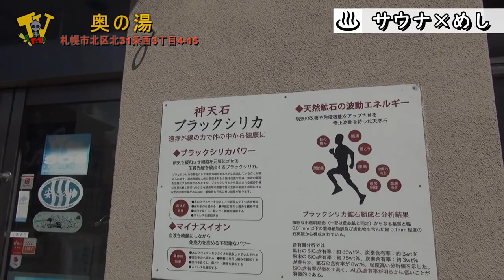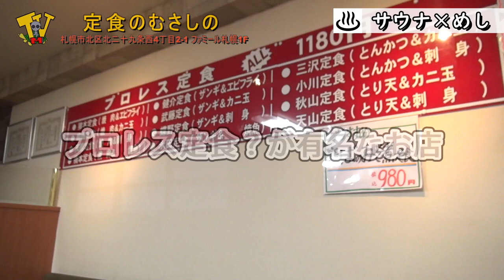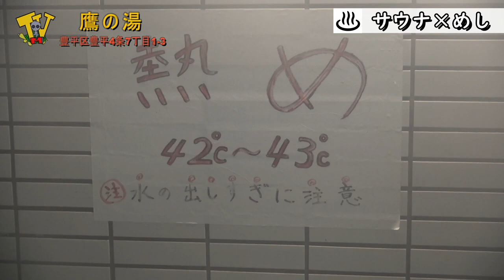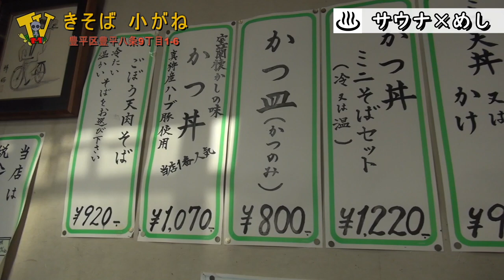【禊】♨️大豊湯 × 🍣 → ♨️奥の湯 × 🍚定食のむさしの →♨️鷹の湯 × ♨️東豊湯 × きそば小がね🍜【プロレス】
🛣 Today's Root 69 Map🚗

0:10 - 大豊湯♨️ _
〒003-0833 札幌市白石区北郷3条3丁目1-9
営業時間：15時~23時30⚠️受付は23時まで
定休日：第2/第4火曜
駐車場：多数有
ろ「とにかくｱｿｺはよく洗ってから入浴してな🍌」
 × 🍣※海天丸(北郷店)さんはUp前に閉店したので端折りました悪しからず

2:18 - 奥の湯♨️ _
〒001-0031 札幌市北区北31条西3丁目4-15
営業時間：14時45〜22時45 / 水曜のみ 13時〜22時45
定休日：金曜
駐車場：有(9台)
ろ「貴方も優イケ店長さんが日々洗ってる浴槽に入りたくなった？奥に通しますのでどうぞ🍌」

6:06 - 定食のむさしの🍚 _
〒001-0029 北海道札幌市北区北29条西4丁目2-1 ファミール札幌1F
営業時間：月~金 11時〜22時30 / 土日祝 11時〜22時
定休：不定休
駐車場：店裏横6台
ろ「ﾀﾞｯｯｯｯ ｼｬｲッ🏹❤️‍🔥」

7:57 - 鷹の湯♨️ _
〒062-0904 札幌市豊平区豊平4条7丁目1-3
営業時間：14時30~22時30
定休日：水曜
駐車場：店前2~3台
主な設備：サウナ(乾)/超音波/気泡風呂(バイブラ)/水風呂
ろ「熱めの湯、まったり湿度が心地いいサウナ、チンカチンカと冷えてる大きめな水風呂、
高い天井 De ととのい🍆」

14:26 - 東豊湯♨️ _
〒062-0908 札幌市豊平区豊平8条8丁目1-7
定休日：水曜
駐車場：有
主な設備：遠赤外線サウナ/超音波/気泡風呂(バイブラ)/水風呂/薬湯/ボディシャワー/シリカブラック湯
ろ「サウナはもちろんポカポカ必須のシリカブラック湯と水風呂の交互温冷浴でもととのい🍆」

17:47 - きそば 小がね🍜 _
〒062-0908 札幌市豊平区豊平8条9-1-6
営業時間：11時~15時
定休日：水曜
ろ「鷹の湯と東豊湯どちらも近いのでどちらのサ飯でもオススメ！ 室蘭/登別方面の蕎麦屋小がねの暖簾分け店、カツ丼別盛りスタイルがｱｶﾞﾗｻﾞﾙｦｴﾅｲﾖ〜🐷」

The Long &  Winding おかえり🍆
⚠️動画内で得た全ては撮影日クルーで完全接種しておりますので悪しからず
主演 _ ジャスティス・ケン🕺 & アンジー💃
編集 _ みうてぃ→Naoto→ｱﾀｸｼ🐢
アテンド _ ｱﾀｸｼ👽

🖋あとがき
全関係各位、その節は有難うございました。
この【サウナーズハイTV】時期に撮影した残りの動画を総編集しました。
撮影日は一昨年R4年あたり、あの辺で様々な角度の弊害が同時に発生してきて(半分は自己責任)ほぼほぼ独り闇堕ちしてしまい(よくあるっちゃある)撮影を継続するモチベーションに至れずに首謀者なのに自然頓挫したこと。
それがここに関してのここ2年での自分の不具合で、今回の投稿は自分なりに禊でした。
これを持ちましてもう振り返ってられません The Who。
ご協力いただいた皆様におかれましては引き続きご自愛の上、
どうか末長く営業していただきたいです。
またお邪魔します！

📺今後のM_TVの動画Upスケジュール⏳
・【毎週水曜日の23:44にUp】します！
撮影撮れ高およびｱﾀｸｼの編集魂がノってたらランチ(11:44) & ディナー(23:44)の二本立てUpの日もあるとかないとか、まだ分かりませんが. 酔狂な皆様におかれましてはそのようにご認識の程、何卒よろしくお願いいたします。

又旅は続く🐈🐈‍⬛🍀
🎫告知
ｱﾀｸｼ久々に企画ライブやるよ10/14スポーツの日🏀ｵﾗｵﾗｰ⛹️
食×音×酩酊×オータムないとって感じでゲットーでケットーですわそこのｵｸｻﾏ！！
🍳Yummy_Bad_Hippy.0🏍 Y_B_H /
※ネット調べ↓原文ママ
「yummy」と「delicious（デリシャス）」は同じ「おいしい」という意味。 言葉の感じとしては、「yummy」が「おいち～い！」 や「うまうま」。 「delicious」は「美味」や「おいしゅうございます」ってところかな。

■コンセプト↓
-秋の夜長に音浴びながらガチ飯をほおばろう- 第0弾

■開催日時↓
10/14㊗️Mon/スポーツの日

■会場↓
・Club Ghetto🏴‍☠️ゲットーでケットー

■チケット↓
¥2000 + 1ドリンク¥400〜
■LIVE_ACT↓
※転換10分間＝DJ_Robby & ヤミータイム🍚

OP.17:00-

1.ヌルマユ 18:00-
2.あずまりゅーた19:00-
3.THE LUMDEES 20:00-

4.? 21:00-

5.P.P.N.S 22:00-
6. 御曼けゑ志 23:00-
■出店↓
フード:CHIM-CHIM

👽ミュータント_テレビジョン＝M_TV🐢
毎週水曜深夜帯23:44放送予定のアダルトでハードコアな再生リストシリーズでござい🥷
今は主に北海道は札幌の個人経営のご飯屋さん/お風呂を中心に凸撃中🌞×♨️×🍚×🌛
ご機嫌と承認欲求を満たしたい準レギュラーなお仲間との台本の無いトゥルーマン・ショー📺

📹撮影狂ぅ※敬称略
・みうてぃ🐢
・あんじー🙋‍♀️
・ジャスティス・ケン🕺
・Naoto🍦

🎶BGM制作↓
Thee_All_Green🌿
いつもタダなのにありがとう
では逢えなかった時のためにおはこんにちばんわに👽💤

. & More & Special Thank You💚